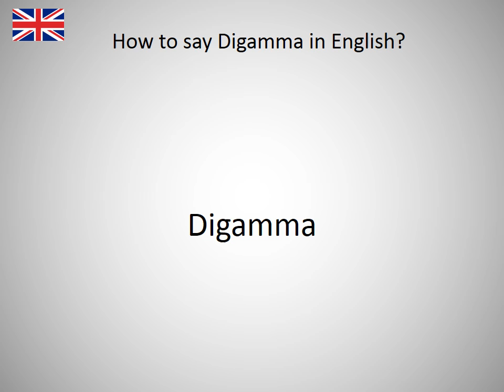How to say Digamma in English?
How to say Digamma in English? Learn the pronounciation Digamma! How to Pronounce Digamma. Expand your vocabulary, learn English words. Practice English online. Use this free pronunciation guide to practice words at a time. Learn English for free. Thank you for viewing, please like or subscribe! hoe om te sê, si të thuash, እንዴት እንደሚናገር, wie sagt man, comment dire, come dire, como dizer, как сказать, nasıl denir, cómo decir, 怎么说, πώς να το πω, hoe zeg je.